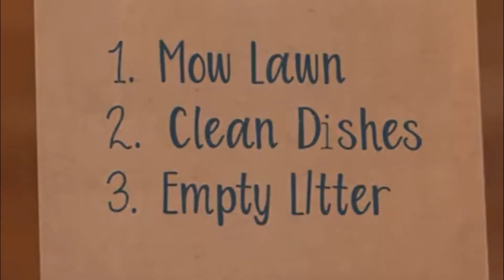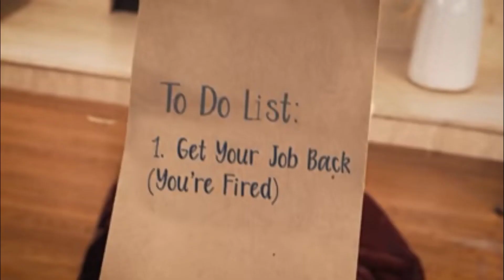Cat's love for its owner😺❤️